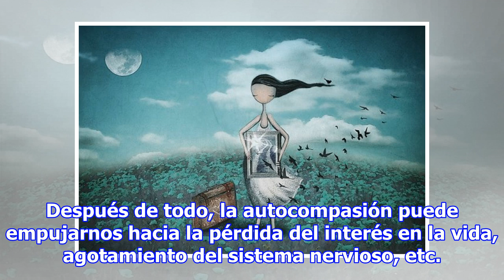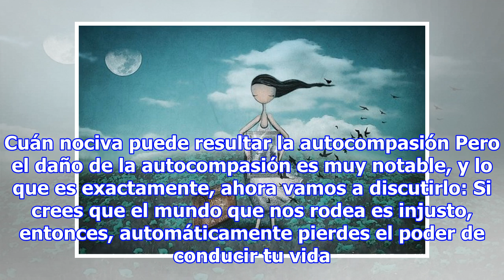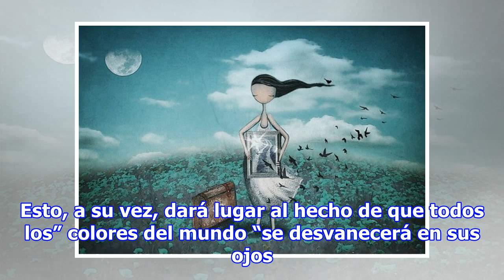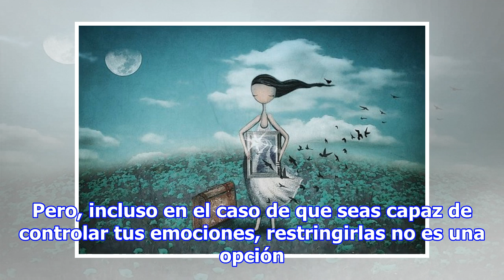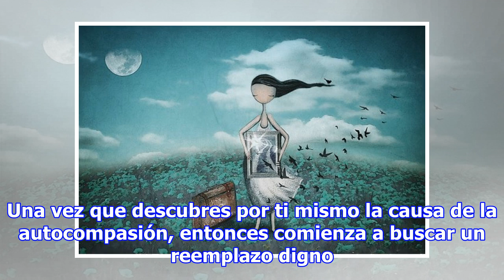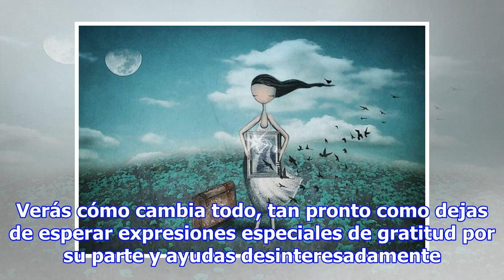¿Cómo erradicar la autocompasión y empezar a creer en nosotros mismos?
En la vida de muchos de nosotros, hay momentos en que empezamos a sentir lástima por nosotros mismos. Empezamos a sentirnos como una víctima, que, por regla general, no termina bien con nada. Después de todo, la autocompasión puede empujarnos hacia la pérdida del interés en la vida, agotamiento del ...